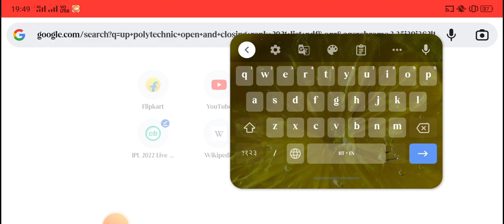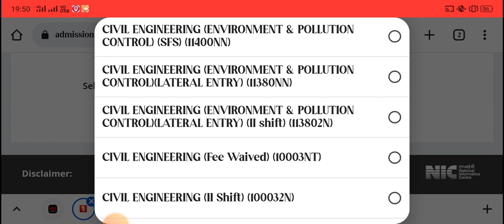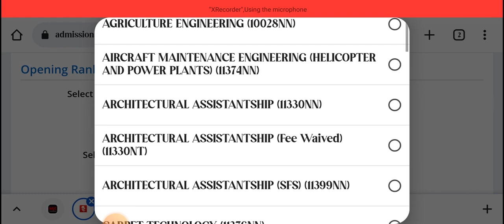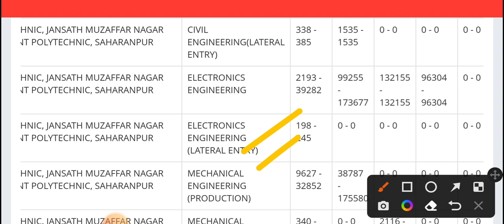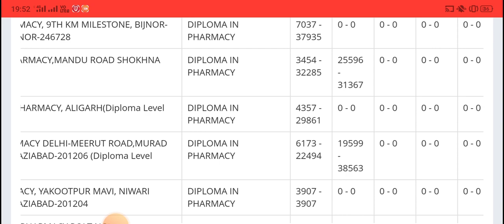Up Polytechnic Result 2022|up Polytechnic councelling kaise kare|how to councelling best college